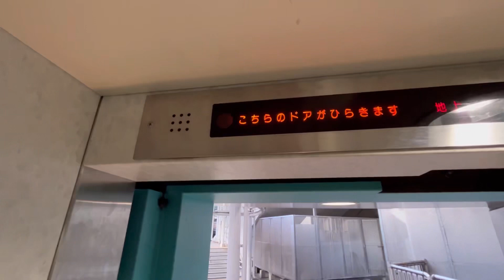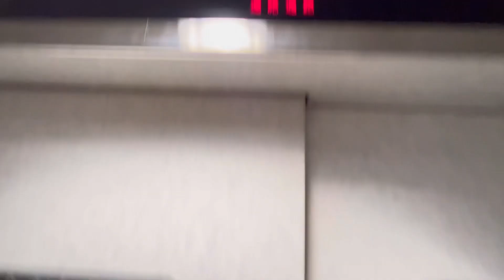新橋駅 エレベーター その2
ゆりかもめ新橋駅のエレベーターです。